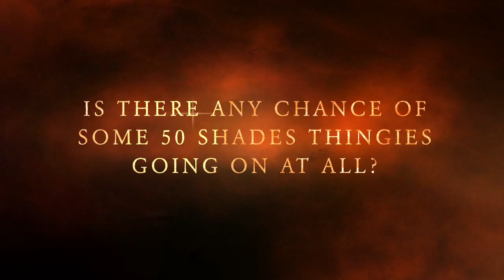The Secret Hideaway